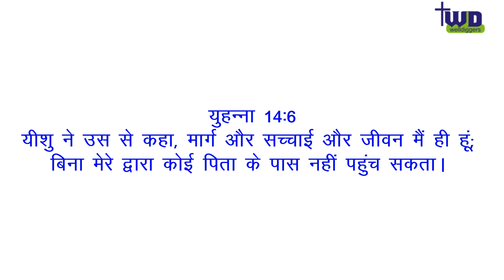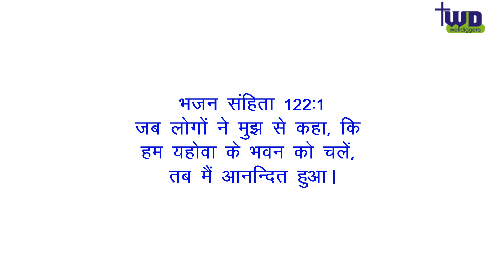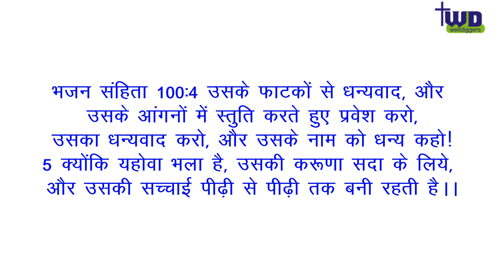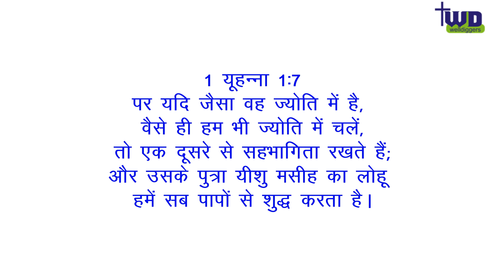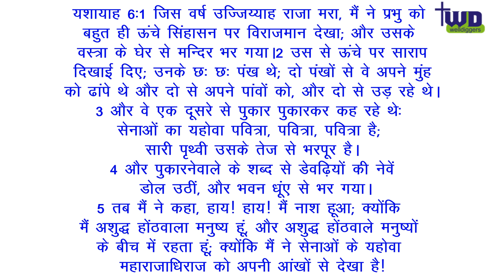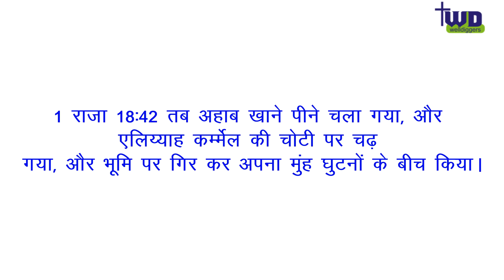परमेश्वर की उपस्थिति अपने जीवन मे कैसे लाये- How to bring God's presence in our lives by Pr. Bakshi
अपने जीवन आषीषे पाने के लिए इस प्रचार के ज़रिए जाने की  आराधना किस प्रकार से करे ताकि परमेश्वर की उपस्थिति आपके जीवन मे आये। इस बाइबिल शिक्षा मे पास्टर बक्शी बताते है की परमेश्वर ने है क्यों बचाया है और हमसे क्या चाहता है । पास्टर बक्शी बताते है परमेश्वर हमसे कैसे संगती करना चाहता है। पास्टर बक्शी बाइबिल के वचनो से बताते है के क्या तरीका है के हम परमेश्वर की उपस्थिति को अपने जीवन मे ला सकते।
स्टेप्स
१) धन्यवाद् की प्रार्थना
२)परमेश्वर की तारीफ करना
3) पश्च्याताप की प्रार्थना
४)पवित्र आत्मा मे हो क वचन पड़ना

कृपया हमारे लिए  प्रार्थना करे, सुसमाचार मे हमारे सहभागी बने ।
द वेल डिग्गेर्स मिनिस्ट्री परमेश्वर के राज्य को स्थापित देखने के लिए प्रतिबद्ध है। हमारा प्रयास है की, परमेश्वर का प्रेम और उनका वचन विश्वव के कोने - कोने मे पहुंचे। आप इस सेवकाई मे विश्वास का एक बीच बो कर इसमे सहभागी बनें। हमारे बारे में और जानने के लिए आप पर जा सकते हैं

PRAYER TOWER
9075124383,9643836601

निम्नलिखित हमारे बैंक का विवरण हैं:
Account Name: The Well Diggers Ministry
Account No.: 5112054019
Bank: Kotak Mahindra Bank
Branch: Mormugao, Goa
IFSC Code : KKBK 0002493
UPI : thewelldiggers@okhdfcbank

Services
1) Vill. Shahpur, Dhariwal, Punjab. Dist. Gurdaspur
2) Corlim, North Goa(Timings 4:00 onwards every Sunday)

*We thank youtube team for giving us a platform to share the word of God.*